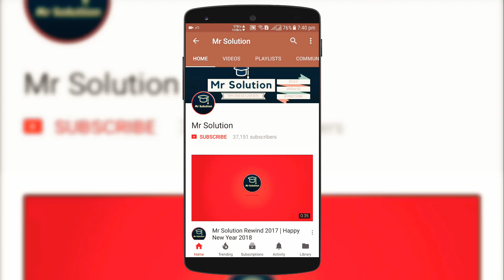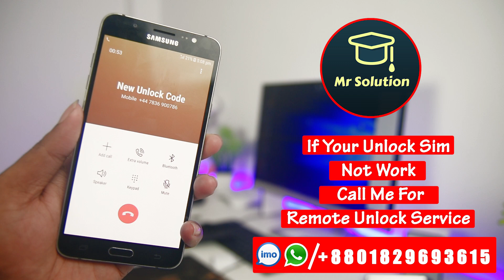How To Unlock Sim Network Pin Lock | New Sim Unlock Code Free Call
ফ্ল্যাশ করার পর বেসবেন্ড চলে গেলে কিভাবে রিপিয়ার  করবেন

Samsung নতুন মডেলের ফোন গুলো ফ্ল্যাশ দেওয়ার পর IMEI এবং বেসবেন্ড চলে যাওয়া কারন,  এবং কান্ট্রি লক বা মোবাইল রুট করলেও অনেক সময় বেসবেন্ড চলে যায় তো এই ভিডিও  টিউটোরিয়াল এ আমি আপনাদের কে শিখাব কিভাবে এই সমস্যার সমাধান করবেন।